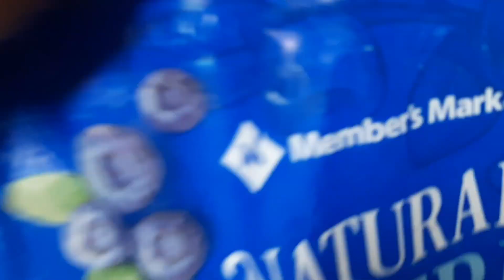First Week of Med School // First Year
First week of med school med student med school orientation

A day in the life of a Med Student// Apartment Shopping Vlog

Hey Fam!

Welcome back to another episode of AD's Rx for MD! It has finally arrived! My first week of Med School if officially in the books and BOY has it been a *fun* week.  Following a 1 week orientation, we started our first module with an overview of human structure, early embryonic development, an intro to the nervous system, EVERYTHING thoracic *yikes* and finally a visit to the anatomy lab.  I have a long journey ahead of me and I doubt any 2 weeks will look the same, but I'm so excited to learn about what I love most and further begin applying that knowledge to caring for patients.

𝙒𝙝𝙖𝙩 𝙬𝙞𝙡𝙡 𝙮𝙤𝙪 𝙛𝙞𝙣𝙙 𝙤𝙣 𝙩𝙝𝙞𝙨 𝘾𝙝𝙖𝙣𝙣𝙚𝙡?

Overall, I want this channel to be a journey for me to reflect on but also to share with all of you! I have an unconventional story and tons of unique experiences that you all may relate to and I can't wait to share. I want this channel to be a place where you feel like you can share the questions you've always had about being a pre-med and med student.  Thank you for joining me on this journey and don't forget to join the fam!

𝘼𝙗𝙤𝙪𝙩 𝙈𝙚

I'm a Christian who loves eating 🥙, making music 🎼,  and watching sports🏈🏀. I earned a bachelor's of science in Music and a Bachelor's of science in Biochemistry in May 2020 and since then I have spent time working as a medical scribe in the Emergency Department!  If you haven't guessed by now my favorite color is purple 💜and  some of my favorite shows are This is Us, All American and Love is Blind. I am the first in my immediate family to pursue the MD path👩🏽‍⚕️ and there was so much I just didn't know. I've learned so much that I just want to share with others like me as well as sharing my inner most thoughts as I embark on this new journey of becoming an MD.

This Video: My First Week of Med School // First Year
🎶 𝙈𝙐𝙎𝙄𝘾 🎶
𝙄𝙣𝙩𝙧𝙤: "Got that"
Righteousness By Faith

𝘽𝙖𝙘𝙠𝙜𝙧𝙤𝙪𝙣𝙙: "Chill Boi"
Lakey Inspired